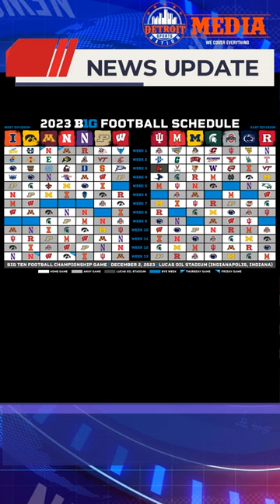Michigan Football 2023 Big Ten Schedule released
After beating Ohio State and then beating Iowa in the Big Ten Championship Game in Indianapolis in 2021, the Michigan Football team won their first outright conference championship all the way back in 2003. Now, the Wolverines are trying to repeat as Big Ten Champs, and they are off to a great start as they are 7-0 heading into Saturday’s game against Michigan State. On Wednesday, the Big Ten released their 2023 schedule, and here is how things stack up for the maize and blue.

In 2010, Detroit Sports Nation started in the same way many a great night has, in a dimly lit bar over a couple beers.

From that one night, where a simple idea to present sports news from a fan’s perspective was hashed out over a table of beer and peanuts to the grand scope of everything that Detroit Sports Nation encompasses today, is simply mind-blowing.

With a strong focus on local teams, Detroit Sports Nation beat writers are dedicated to bringing everything from breaking news to scores and schedules to the masses. Each member of the DSN Writing Team works tirelessly and in their spare time, they do it out of their love of the game; there is something to say about that.

▬ Social Media ▬▬▬▬▬▬▬▬▬▬▬▬▬▬▬

▬ Podcasts ▬▬▬▬▬▬▬▬▬▬▬▬▬▬▬
You can also find this and other episodes at all of your favorite podcasting destinations, just search up Detroit Sports Nation.

Audible
Amazon Music
Google Podcasts
Radio Public